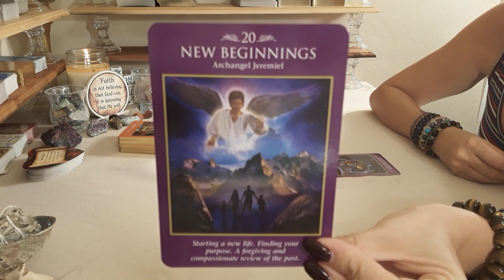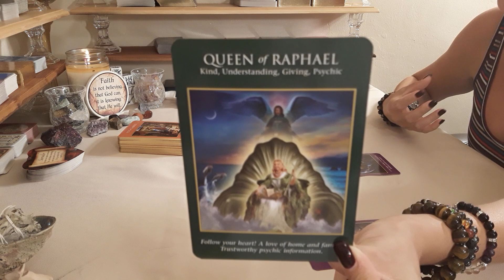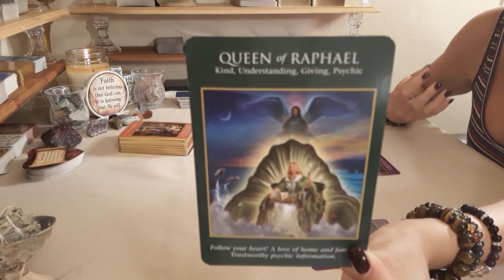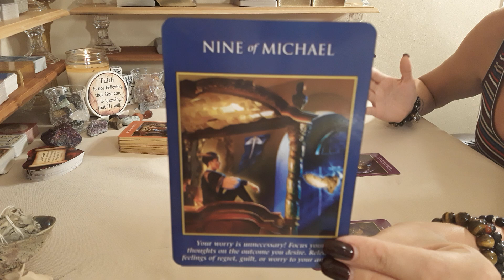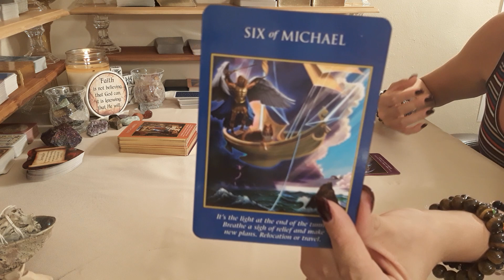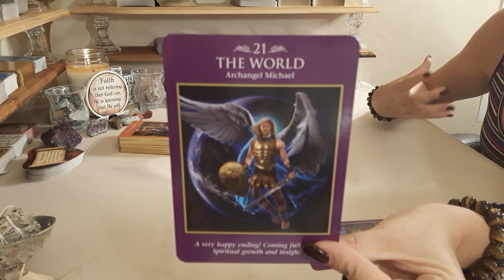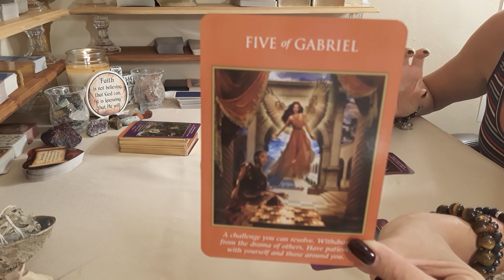Leo~MONEY & CAREER~Aug 19-25 Weekly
Hello Leo and Cross Watchers welcome to your MONEY & CAREER reading! Thank you so much for tuning into my channel I hope you enjoy your reading and please remember to like and subscribe to  enter a chance to win a FREE 30 MIN LOVE READING!!!

Personal reading are done by video and emailed so you can view it at your convenience and revisit it whenever you would like!

$65 ~ 30 Min Love/Career Reading (delivered in 3-5 days)
$85 ~ 30 Min Love/Career Reading (delivered in 2-4 days)
$115 ~ 30 Min Love/Career Reading (delivered within 24 hours)

Decks Used:

1.The Psychic Tarot Oracle~
2. The Chakra Wisdom Tarot~
3. Energy Oracle Cards~
4. The Gilded Tarot~
5. The Tarot of Sexual Magic~
6. Arcanum Tarot~
7. The Good Tarot~
8. Golden Tarot Deck~
9. Golden Universal Tarot Deck~
10. After Tarot Deck~
11. The Sensual Goddess Tarot Deck~
12. Heal Yourself Reading Cards~
13. The Secret Language of Light Oracle~
14. Ancient Italian Tarot~
15. Radiant Rider-Waite in a Tin (Mini)~
16. Acelion Playing Cards Flower of Rose~
17. Tarot of Mermaids (Lo Scarabeo Series) ~
18. Madame Endora's Fortune Cards~
19. Fin de Siècle Kipper~
20. Radiant Wise Spirit Tarot~
21. Angel Tarot Cards~
22. Crystal Angels Oracle Cards~
23. Lovers Oracle: Heart-Shaped Fortune Telling Cards~
24. Decameron Tarot~
25. Secrets of Tarot~
26. Wisdom of the House of Night Oracle Cards~
27. Russian Tarot of St. Petersburg~
28. Harmonious Tarot (Lo Scarabeo Decks) ~
29. Crystal Visions Tarot~
30. Fenestra Tarot: Premier Edition~
31. Under the Roses Lenormand~
32. The Angel Tarot~
33. Whispers of Love Oracle~
34. Love & Light~
35. Loving Words from Jesus~
36. Tarot Cards Deck and Manifest - Soul Mate Oracle Cards~
37. Tarot Cards for Beginner Deck~
38. Daily Guidance from Your Angels Oracle Cards~
39. Vintage Wisdom Oracle~
40. The Psychic Tarot for the Heart Oracle Deck~
41. Goddess Guidance Oracle Cards~
42. Wisdom of the Oracle Divination Cards:~
43. Mystical Tarot Deck~
44. Pre-Raphaelite Tarot ~
45. The Lover's Path Tarot ~
46. Heal Yourself Reading Cards ~
47. Tarot Dice~
48. Thelma Tarot~
49. Morgan Greer Tarot~
50. Mystic Dreamer Tarot~
51. Pictorial Key Tarot ~

Crystals Used:

1. Natural Crystal Stone Box Collection Set of 4 Irregular Raw Quartz Display Box ~
2. Selenite Sticks~

Sage Kit Used:
1. Sage Kit~

1. 365 Tarot Spreads: Revealing the Magic in Each Day~
2. The Ultimate Guide to Tarot: A Beginner's Guide to the Cards, Spreads, and Revealing the Mystery of the Tarot ~